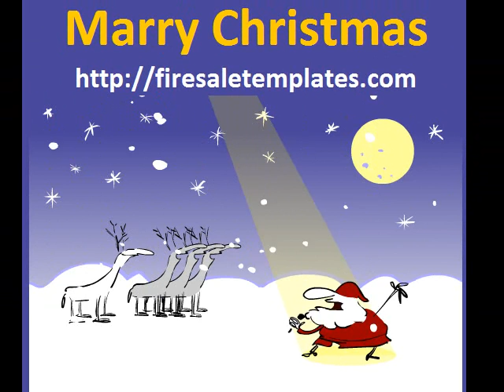MERRY CHRISTMAS - COOL Song!! - ON CRACK!